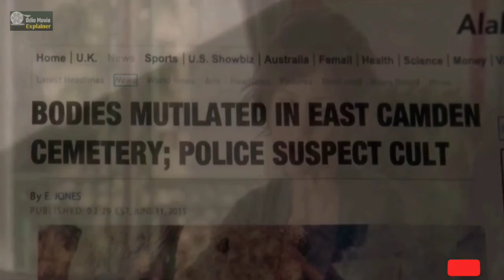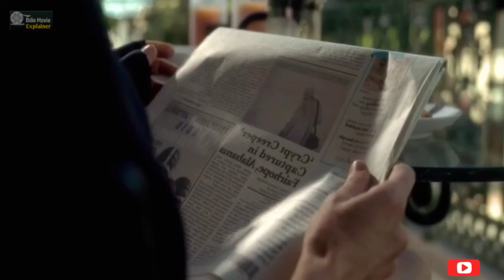Movie explained in odia | Gerald's Game (2017) Explanation in odia | Odia Movie explainer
movies
super hit movie
official trailer
new hollywood movies
hollywood movie odia dubbed
full movie in odia

Similar Channels-
Movies Insight Hindi
Decoding Movies
film explained
Movies Ranger Hindi
Ghost Series
WATCHER HuB
Cinematic 17
Film Explain in Hindi
Hitesh Nagar
MoBieTV Hindi
taless
BOLLYWOOD SILVER SCREEN
Web Series Story Xpert